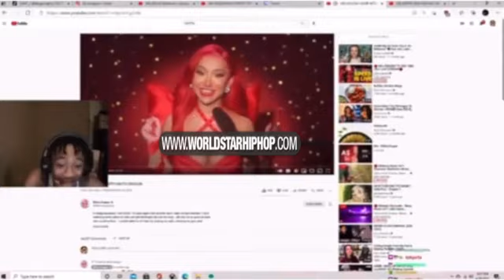Ruined This Whole Guys Life: Man Falls In Love With YouTube Personality ‘Nikita Dragun’ Until...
Ruined This Whole Guys Life: Man Falls In Love With YouTube Personality ‘Nikita Dragun’ Until He Discovers This!